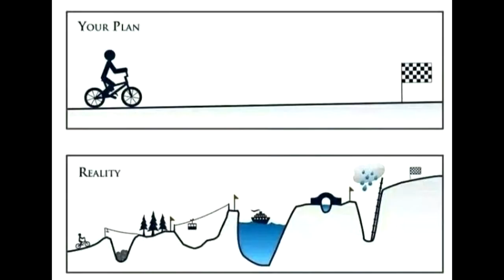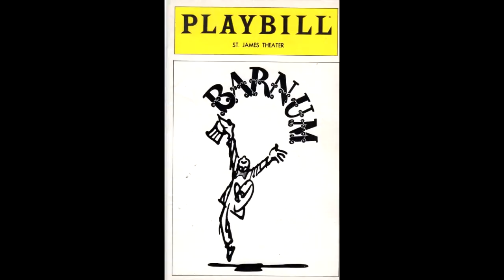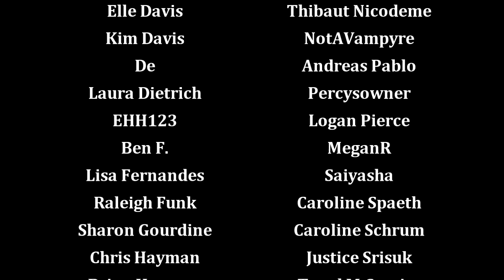Coco and The Greatest Showman---Know the Score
Another holiday season is upon us!  How do these two film musicals fare?

Be sure to check out my awesome title card artist, Miriam Gronli!